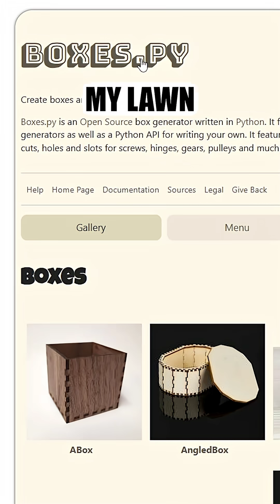Build It or Buy It?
Built a Photo Booth & Turn Table instead of Buying one.

Maker World Model #: 655993
Designer: Jim Larsen